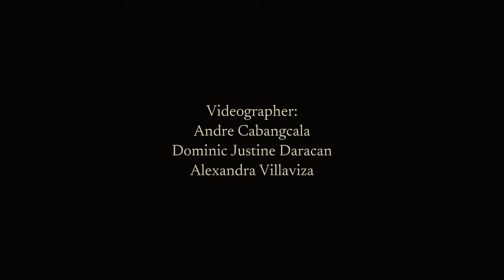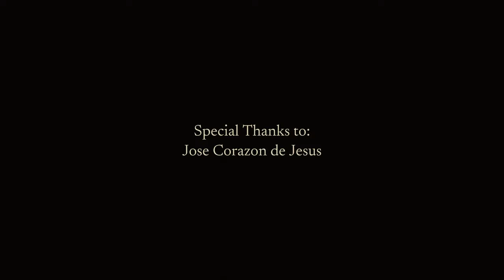MAPUA | Puso, Ano Ka? ni Jose Corazon de Jesus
"From caring comes courage."

Layon ng pinal na proyekto na makabuo ng isang mahusay na Bidyo-Presentation/Music Video sa pagtampok ng tula ni Jose Corazon De Jesus mula sa panibagong porma ng sining na nilapatan ng tono upang maging isang awitin o kanta.

MAPUA - BSCE - A1 (1ST YEAR)
GREATBOOKS - GED 117 - Panulaang Pilipino - Jose Corazon De Jesus